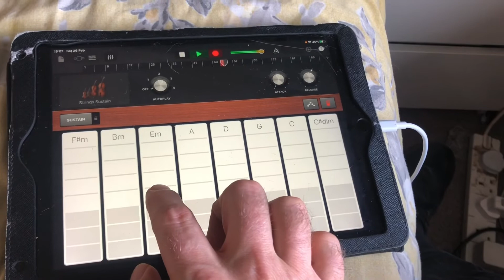2022 cover #18 - “Gold in Them Hills” by Ron Sexsmith